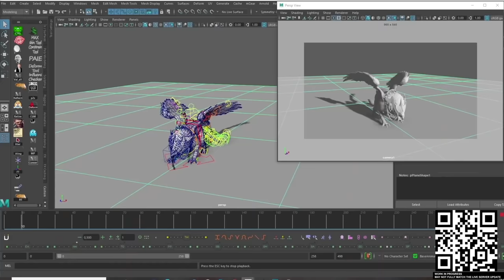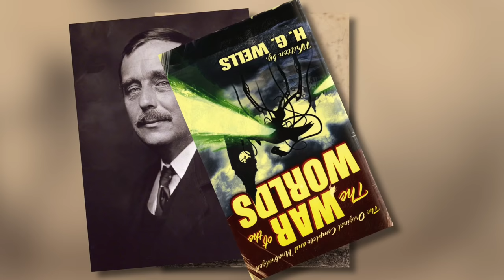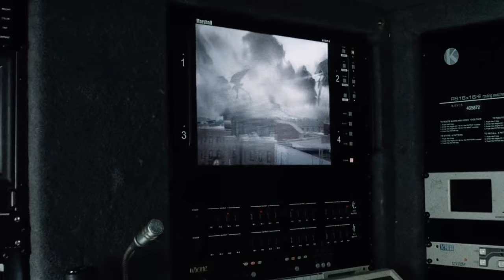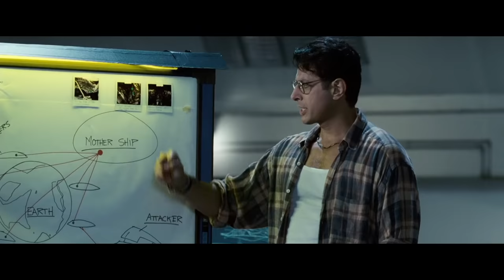LA GUERRE DES MONDES : Les E.T.s les plus BIDONS de l'Histoire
Timecode pour le début de l'épisode : 3:55

Hello there !
Merci beaucoup à toutes et à tous d'être là pour ce 9e épisode du format "analyse de film en mode 12 Parsecs". On parle cette fois de cette dinguerie qu'est La Guerre des Mondes !!

ATTENTION, dans cette vidéo vous aurez :
- des spoilers sur TOUT le film.
- un langage parfois VULGAIRE.
- des blagues GRAVELEUSES bien comme il faut.
Désolé, mais on ne se refait pas...

Bref, j’espère que la vidéo vous plaira ! Bon visionnage...
Et désolé pour le petit flou pendant les 2 minutes du début !

Merci pour votre aide ô combien précieuse... Prochaine mission : un nouvel iMac pour le montage !!